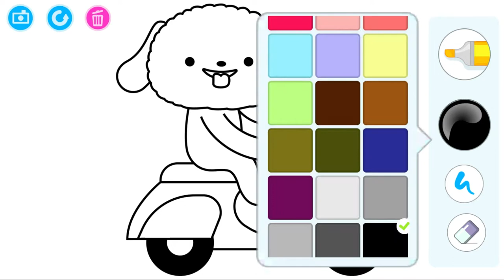Painting Video for Kids | Coco TV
Scooter Painting Video for Kids